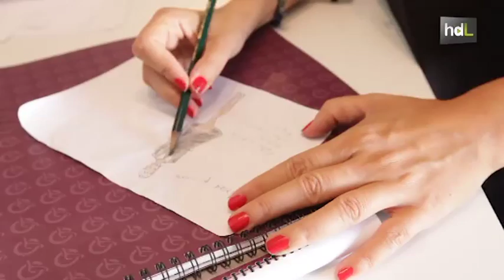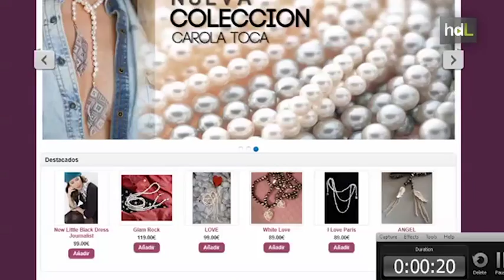HDL Carola Toca: alta costura 'made in Granada' para vestir a las 'celebrities'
Celebrities como Eva Longoria o María Pineda lucen a menudo las creaciones de Carola Toca, una joven diseñadora granadina que en tan sólo dos años ha sabido hacerse un hueco en el mundo de la alta costura.  Tras nueve años trabajando en el sector bancario,  Carola se lanzó a la aventura emprendedora y creó su propia firma: colecciones limitadas de  ropa y joyería que se venden por Internet y en tiendas exclusivas de la Costa del Sol.